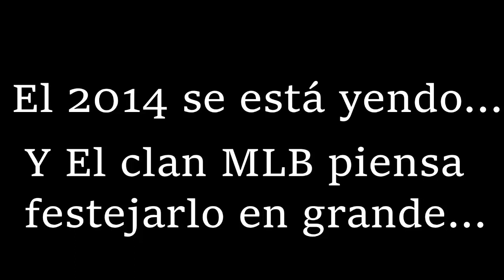[Trailer] Montage: GoodBye 2014